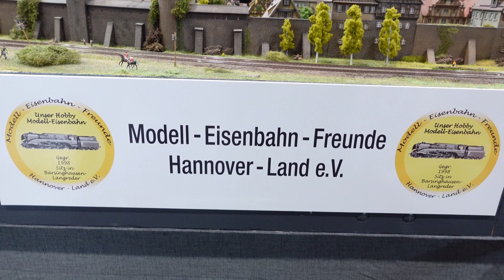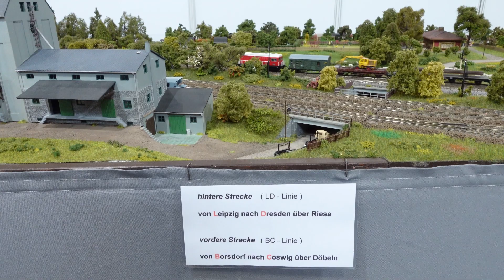3 Super tolle Eisenbahnanlagen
Leipzig 2023
Auf der Modell-Hobby-Spiel Messe in Halle 3 gab es sehr schöne Modelleisenbahnanlagen zu sehen. Davon gibt es eine kleine Auswahl in diesem Video.

00:00  Vorspann
00:15  HO-Anlage von:   Modell-Eisenbahn-Freunde-Hannover-Land e.V.
01:45  Spur N-Anlage:  Entlang der Weinberge
02:34  HO-Anlage BORSDORF vom:   MEV ,,Friedrich List,, Leipzig e.V.
04:17  ENDE

Schnittprogramm
Magix Video de Lux